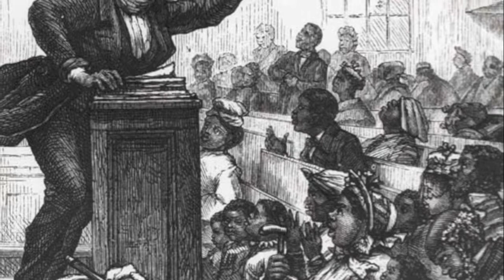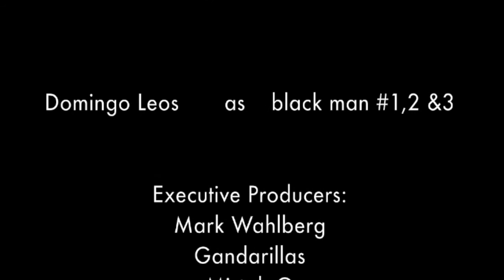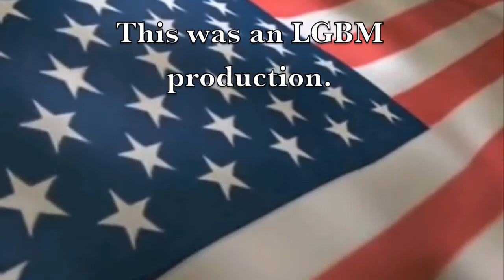The voice of the invisible man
Maza project for the book "The invisible man" by Ralph Ellison.